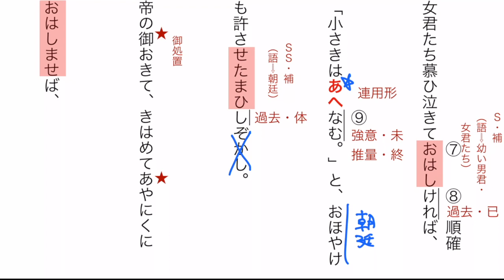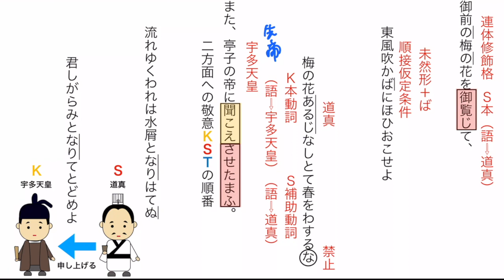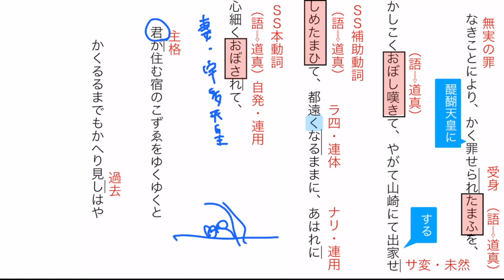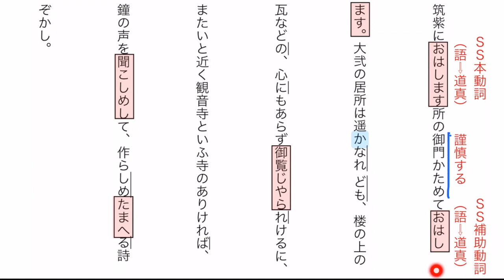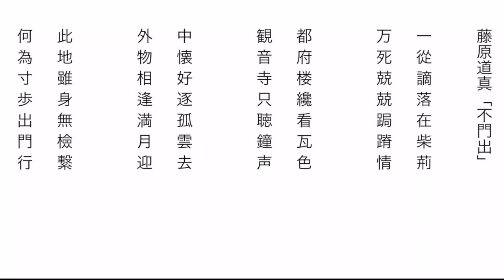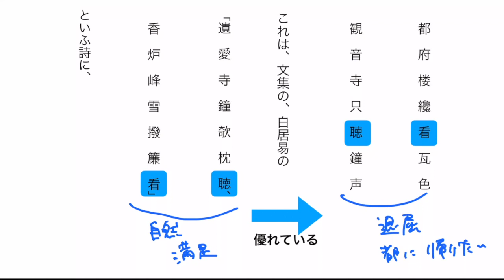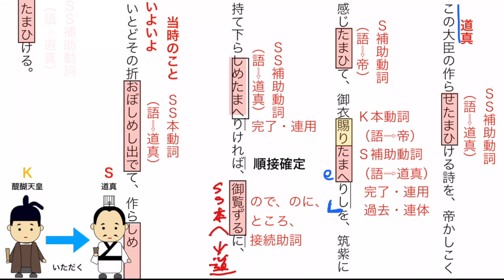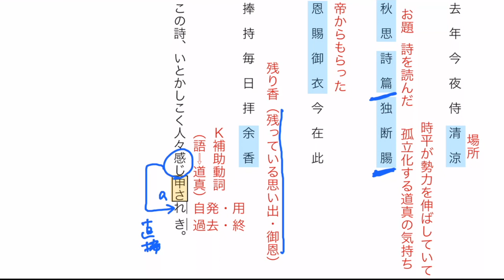【定期テスト対策】道真左遷 文法編